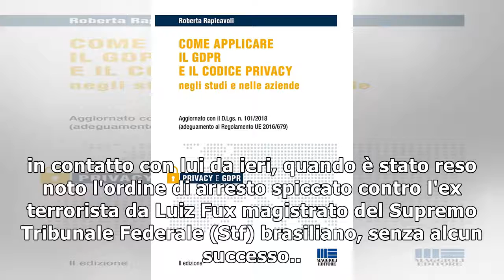Battisti: avvocato, è sparito da ieri14/12/2018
(ANSA) - SAN PAOLO, 14 DIC - Igor Sant'Anna Tamasauskas, avvocato di Cesare Battisti, ha detto oggi all'ANSA che non sa dove si trova il suo cliente e che sta cercando di mettersi in contatto con lui ...